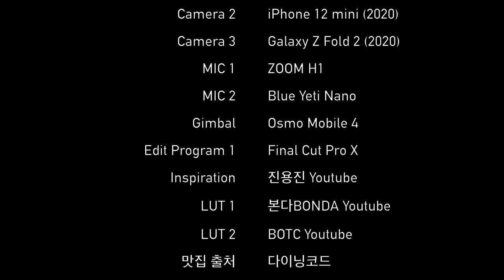서울 350번 버스 주행영상 | Seoul Bus No.350 Driving Tour | 아시아선수촌아파트 | 잠실종합운동장 | 삼성역 | 갤럭시Z폴드2 | 4K 60fps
587화 카카오맵 링크

서울 350번 버스는 서울 강동/강남/강북을 운행하는 버스로,
복정역환승센터에서 출발해서 잠실종합운동장, 강남역, 사당역, 노들역까지 운행합니다.

Time Stamp.
00:00 서울 333번 버스 주행 시작
01:07 아시아선수촌아파트 (24-164)
02:57 잠실종합운동장 (24-144)
05:17 삼성역 (23-438, 23-244)
06:54 휘문중고등학교 (23-249)
08:11 영동농협풍림아이원아파트 (23-256)
08:52 도성초교사거리 (23-257)
09:09 Credits

* 카메라 : Insta360 One X 2, iPhone 12 Mini (2020), Galaxy Z Fold 2
* 마이크 : Zoom H1, Blue Yeti Nano
* 편집 프로그램 : Final Cut Pro X
* 짐벌 : Osmo Mobile 4

Seoul Bus No.350 Driving Tour | Jamsil Sports Complex | Samseong Station | Galaxy Z Fold 2 [ENG Sub]

Seoul Bus No. 350 runs across Gangdong/Gangnam/Gangbuk, Seoul.
It departs from Bokjeong Station Transfer Center and runs through Jamsil Sports Complex, Gangnam Station, Sadang Station and to Nodeul Station.

Time Stamp.
00:00 Seoul Bus No. 350 Departure
01:07 Asian Athletes' Village Apt (24-164)
02:57 Jamsil Sports Complex (24-144)
05:17 Samseong Station (23-438, 23-244)
06:54 Hwimoon Middle&High School (23-249)
08:11 Yeongdong Nonghyup. Pungrim I-One Apartment (23-256)
08:52 Doseong Elementary School Intersection (23-257)
09:09 Credits

* Camera : Insta360 One X 2, iPhone 12 Mini, Galaxy Z Fold 2 (2020)
* MIC : Zoom H1, Blue Yeti Nano
* Edit Program : Final Cut Pro X
* Gimbal : Osmo Mobile 4